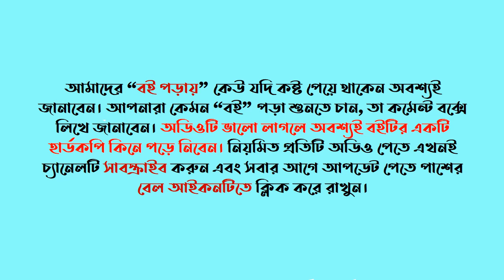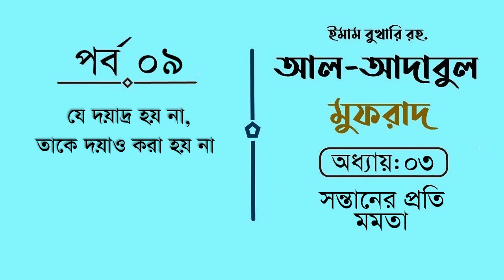সন্তানের প্রতি মমতা (২/২) । আল-আদাবুল মুফরাদ । ইমাম বুখারী রাহিমাহুল্লাহ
এই পর্বে থাকছে:
৪৬. মমতাময়ী মা
৪৭. শিশুদের চুম্বন করা
৪৮. সন্তানের সাথে পিতার সদাচারণ এবং ভদ্রতা শেখানো
৪৯. নিজ সন্তানের সাথে পিতার সদাচারণ
৫০. যে দয়াদ্র হয় না, তাকে দয়াও করা হয় না
৫১. আল্লাহর রহমত শত ভাগে বিভক্ত

বইয়ের নাম: আল-আদাবুল মুফরাদ
লেখক: ইমাম বোখারী রাহিমাহুল্লাহ
অনুবাদ: সাইফুল্লাহ আল মাহমুদ